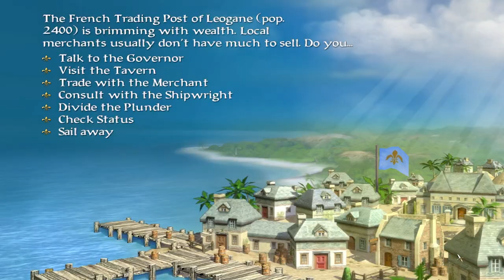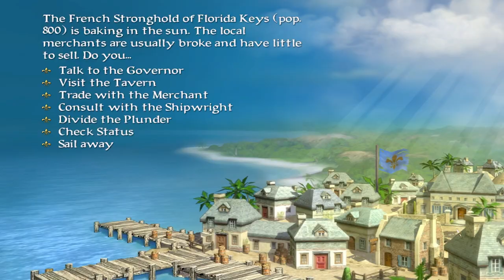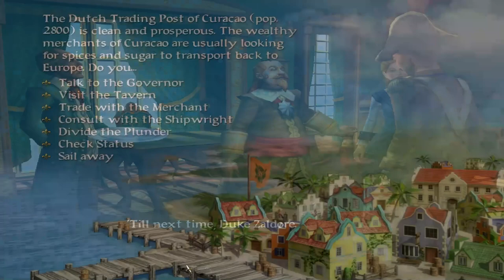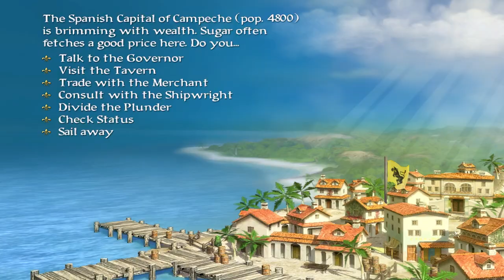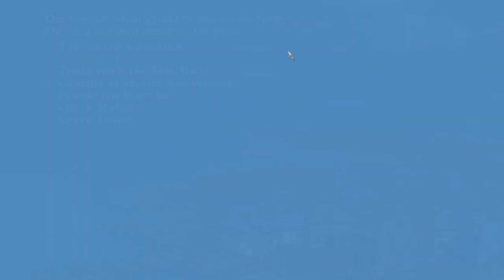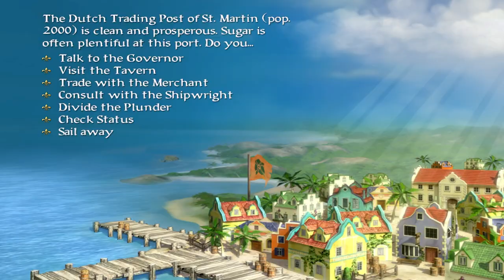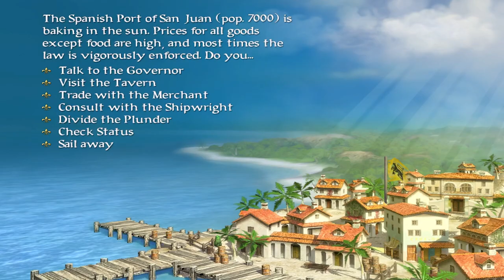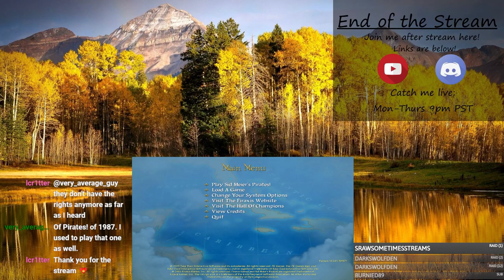Let's Play - Sid Meier's Pirates: Part 4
Are you ready for a game filled with sailing, plundering, and revenge? I know I am! Join me in an adventure across the Spanish Main.

This gameplay is from my stream on Twitch. Catch me live M-Th nights at 9pm (PST Timezone)